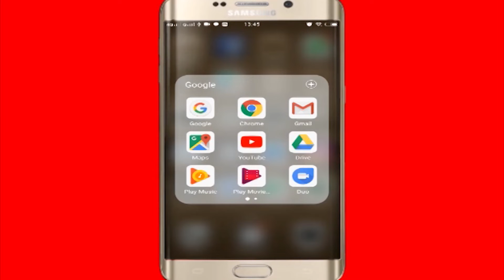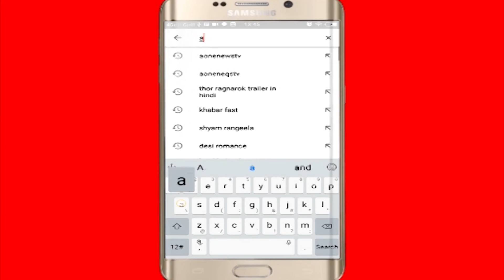Ajabgajab : क्या आपने देखा है आधा बाघ आधा कुत्ता जैसे दिखने वाले रहस्यमयी जीव को ?Tasmaniyan Tiger